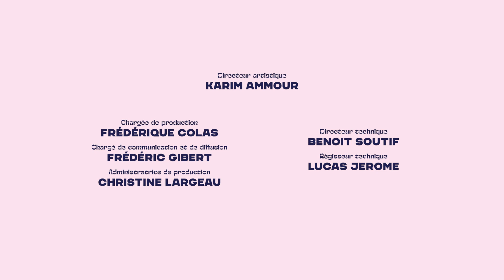Mélanie Launay cheffe de choeur Urban Voices 2022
Venez chanter! Rejoignez le grand choeur nantais XXL pour cette nouvelle aventure vocale

NOM: Mélanie Launay 🤗
AGE: Moins de 50 ans 🤔
PROFESSION : Chanteuse professionnelle et cheffe de choeur à Urban Voices depuis 2013 💪 💪
ELLE AIME : La vie, sourire, rire, les gens, les émotions, les regards, Edith Piaf, Barbara, la chanson française. 😍
ELLE DETESTE : Les salsifis, la guerre, les gens qui font la gueule, et les gens tout mous, recevoir une goutte d’eau sur le front, les papillons. 😅

👈 Retrouvez Mélanie à la tête du pupitre des alti pour l’édition Urban Voices 2022 “Le Maghreb dans le choeur” 😎